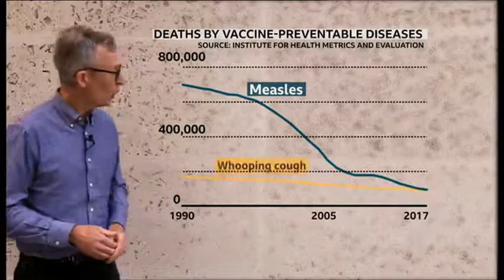Africa is declared free of wild polio. My report on bbcnewsten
My report on Africa's eradication of wild polio on BBC 1 News at Ten 26th August 2020.  This leaves Pakistan and Afghanistan as the only countries in the world where naturally-occurring polio is endemic.